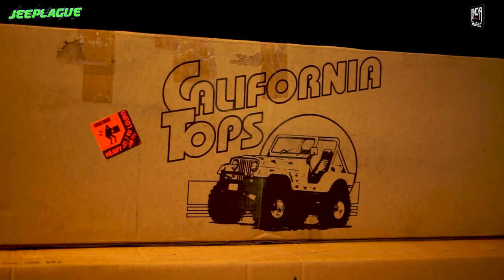Pionir Ramadhan Offer (PRO) Diskonnya Sampai Puluhan Juta. Free Scan || Spare Part & Aksesoris Jeep